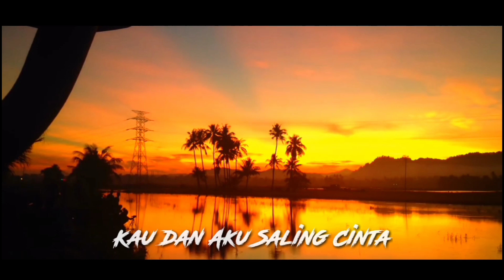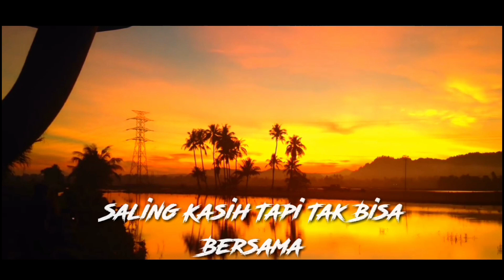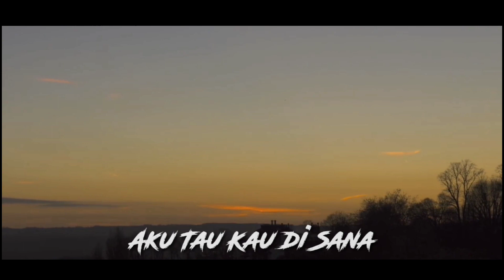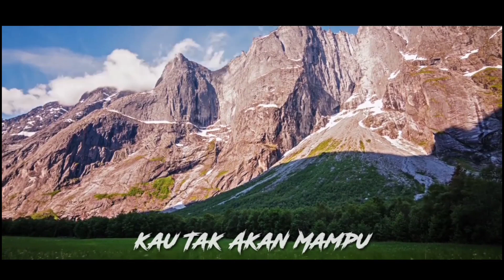Deddy Siregar ~ Cinta Kasih Terlarang (Lirik)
Ayo dengar lagu lagunya yang lain!!!